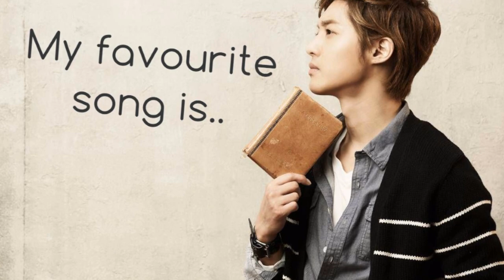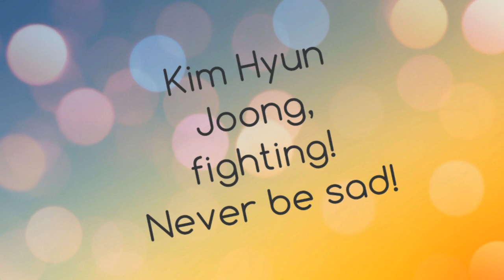Kim Hyun Joong - Because I'm stupid [ PIANO VERSION ]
Oh.. This song I like veeery much! ^^
I hope you like my cover :))
have a good day!